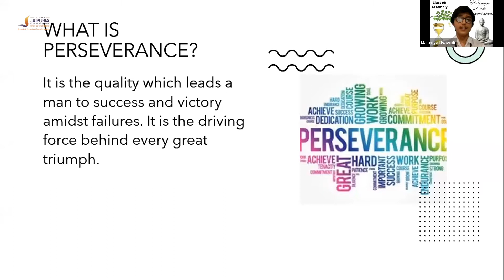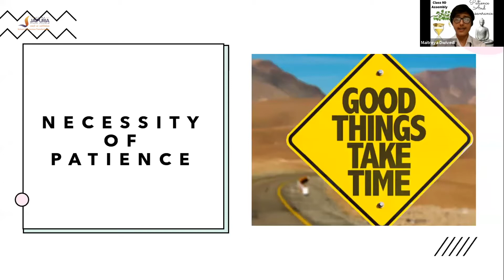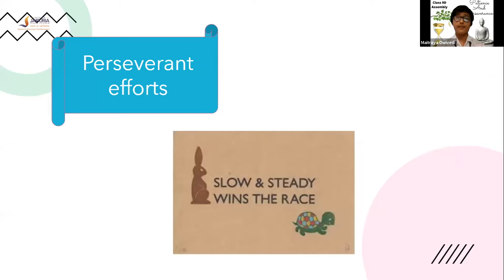Morning Assembly - 24th June, 2021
Morning assembly conducted by 9D on the topic Patience & Perseverance